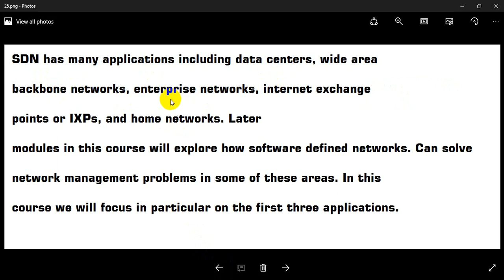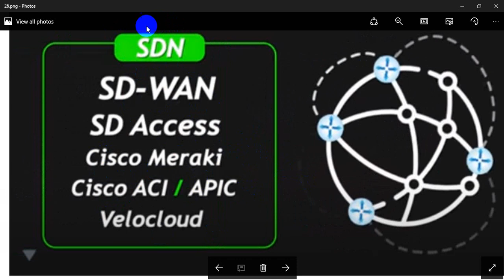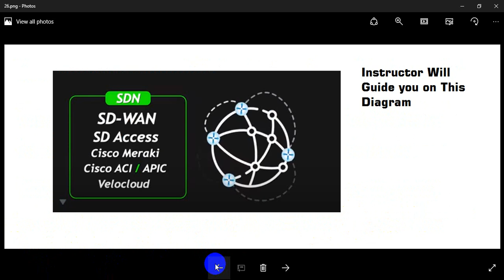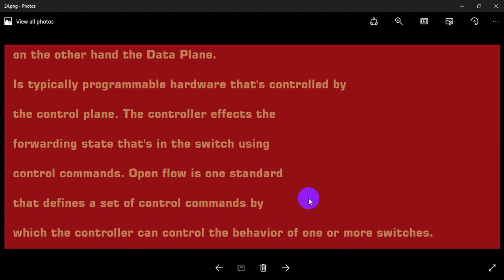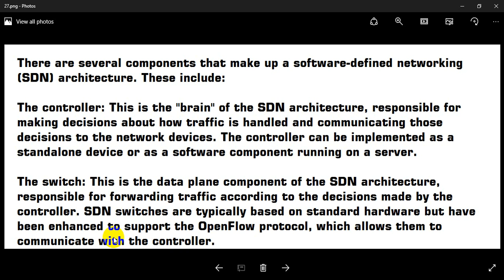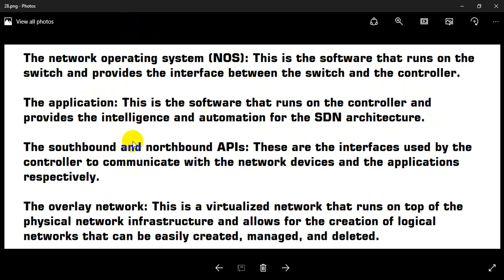SDN Episode 6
Cisco Software-Defined Access (SD-Access) is a solution within Cisco Digital Network Architecture (Cisco DNA). It is a newer method of network access control in an enterprise network that is built on intent-based networking technology that solves the implementation and administration of the traditional network.